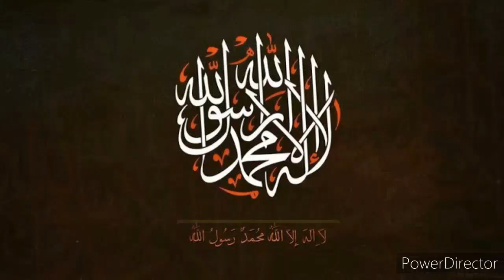Ramzan ka Roza farz hai|Roza ko belawajah chorna sakht gunah hai|by H.A.Aziz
Ramzan ka Roza farz hai|Roza ko belawazah chorna sakht gunah hai|by H.A.Aziz